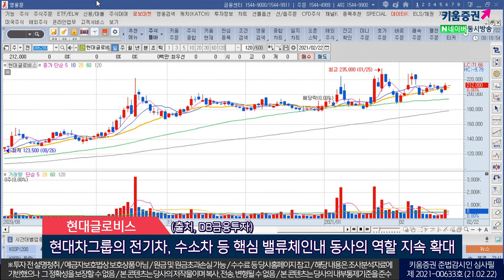현대건설기계, 이마트, 현대글로비스(오늘의 관심주/21.02.22)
1.현대건설기계(267270)
 지난해 4분기 매출 6,887억(YoY+20%), 영업익 127억(YoY+84%) 기록
 양호한 실적 발표였지만 시장예상치대비 하회
 환율 하락 및 일회성 비용 반영…매출은 글로벌 경기회복 인해 큰 폭 반등
 락다운 해제 이후 글로벌 인프라투자 본격화…투자 발생
 인도와 중국간 감정 악화로 반사 수혜 인한 점유율 상승기대
 원자재 가격 상승으로 대형 굴삭기 수요증가…북미시장 본격적 반등 예상
 현대중공업지주, 두산인프라코어 주식 및 출자증권 취득 결정
 (출처, 신한금융투자, 신영증권)

2. 이마트(139480)
 '20년 4분기 연결 매출 5조7,265억(YoY+18.5%), 영업익 849억(흑자전환)
 할인점과 트레이더스의 실적 개선세 진행…전문점 경우 적자 폭 축소
 영업 환경이 백신 접종 인해 개선 전망…올해 본격적인 턴어라운드 기대
 '쓱닷컴' 빠른 외형성장과 함께 적자 폭 축소 진행…이커머스 플랫폼 리레이팅 기대
 (출처, 현대차증권)

3. 현대글로비스(086280)
 '20년 4분기 매출 4조8,791억(YoY+2%), 영업익 1,752억(YoY-23%)
 코로나19 영향으로 항공화물 운임 크게 상승, 기회 비용 발생
 1분기까지 실적 개선 지연 예상…지난해 3분기대비 원화강세 지속 때문
 올 2분기부터 고객사 물량 증가 본격화, CKD 및 해외 물류 매출 증가 예상
 현대차그룹의 전기차, 수소차 등 핵심 밸류체인내 동사의 역할 지속 확대
 (출처, DB금융투자)